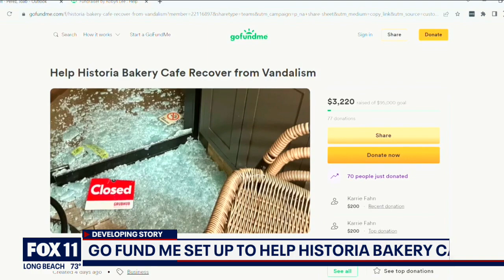Thousand Oaks bakery hit by burglars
A Thousand Oaks bakery is picking up the pieces after burglars ransacked the business.